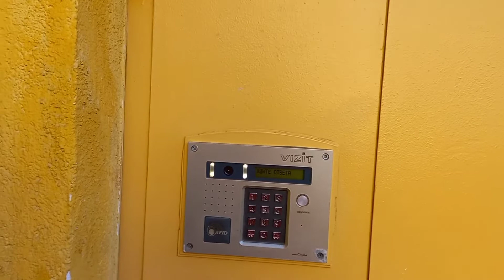A DAY IN MY LIFE VLOG / ATTENDING A FUNERAL FOR THE FIRST TIME.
Hi beauties! In this video I will take you though my busy days here in Russia.

Here’s another interesting video 👇👇
A Productive Day in My Life sylviabanz russia dayinmylife selfcare.